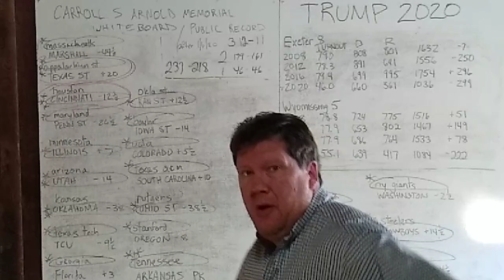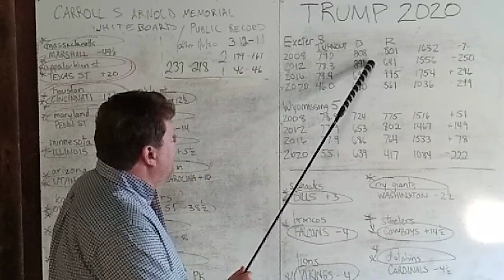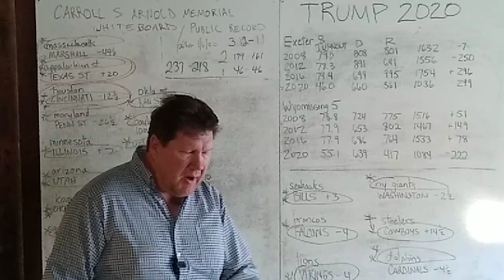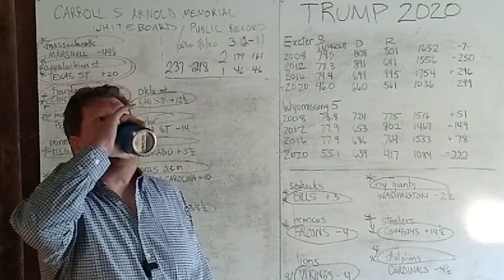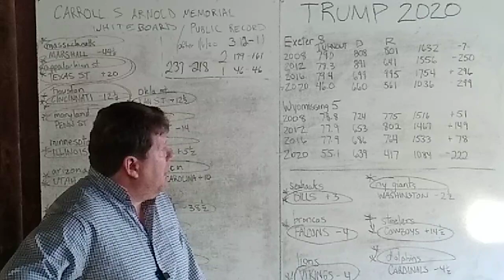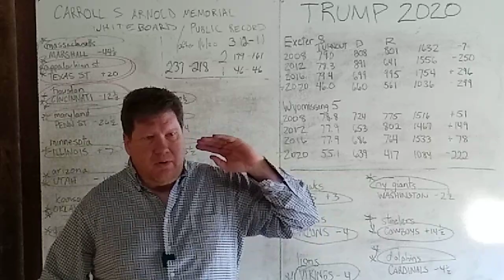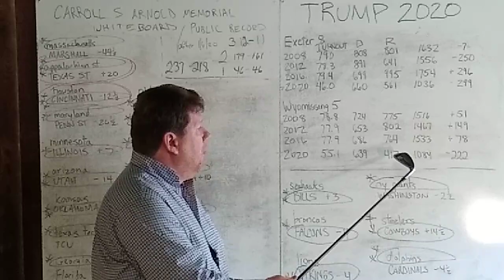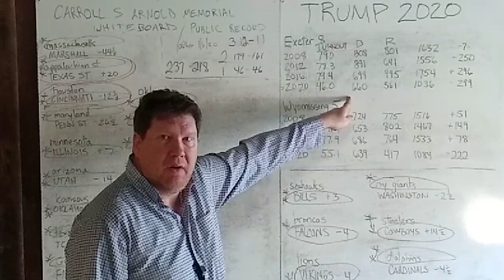Eric Arnold's Politics Barn: Missing Pennsylvania Votes, Nov. 9, 2020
Greetings, Internet!  I am Eric Arnold.  I believe I have discovered hundreds of missing votes here in Berks County, Pennsylvania.  I did this by comparing the 2020 results and registration numbers, to 2016.  I believe the potential missing votes are probably Trump votes.  I think these votes are centered in these precincts:  Exeter 8, Wyomissing 5, and Wyomissing 1.

I forgot to mention this in the video; I sent my findings to the Trump campaign this morning.

00:00 - 03:54:       Intro
03:55 - 24:01       Discussion of missing votes

CORRECTION!  I made an error on the 2012 Exeter 8 vote totals.  In checking my work just now, I noticed that Exeter 8 went for Romney, not Obama.  Romney got the 891 votes, and Obama got the 641 votes; not the other way around.  I transposed the numbers.  My foolish mistake, I apologize.  However, the total number of votes for that year, and the turnout percentage is correct.  The overall point remains valid.  In 2020, there is a dramatic undervote in that precinct.